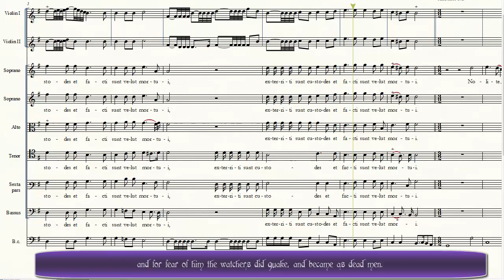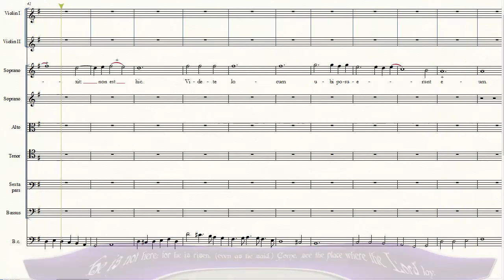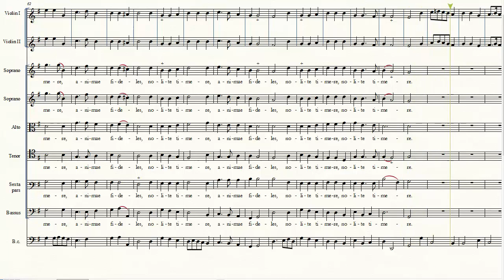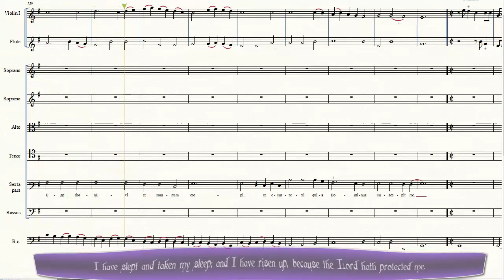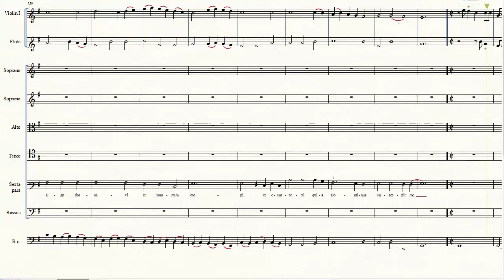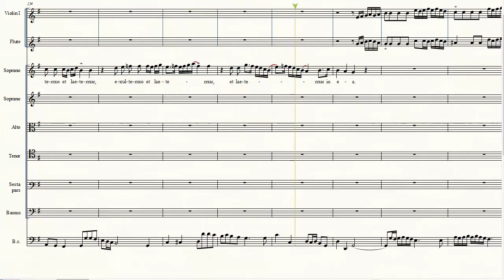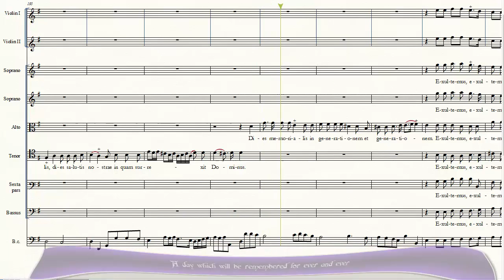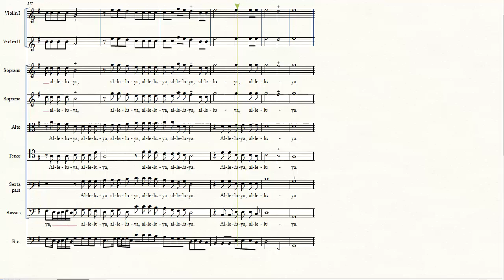Michel Lami - Ecce terrae motus factus est magnus (1720)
Cantico per il giorno di Pasqua per violini, flauto, coro con solisti e basso continuo, dall'opera del compositore classicista Michel Lami "Cantates, petits motets à une, deux & trois voix et un cantique nouveau à deux choeurs & symphonie ajoutée propre particulierement pour la Fête de Pâques".
Michel L'Ami fu maitre de la musique presso la cattedrale di Rouen.

A Canticle by Michel Lami (or "L'Ami", "the friend" in French) who was maitre de la musique at Rouen Cathedral in 1720. For violins, flute, choir with soloists and continuo.
Translation of the text (for the Easter day) is given in the videoscore.